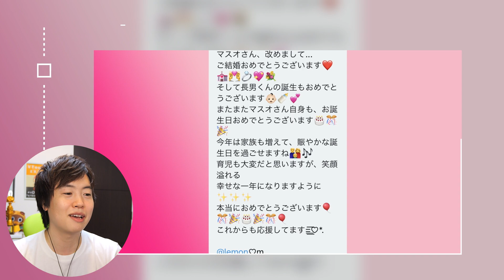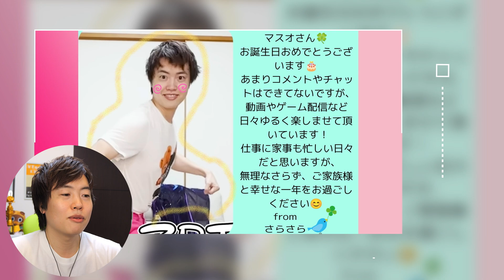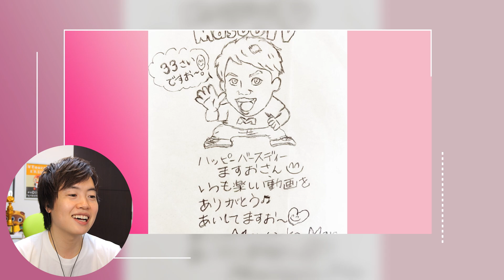マスオレベルアップ！33歳になりました！【誕生日】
いつも応援してくださる皆さん本当にありがとうございます！
素晴らしい33歳になるようにこれからもゆるくいきます！！！

●マスオオリジナルTシャツ販売中！